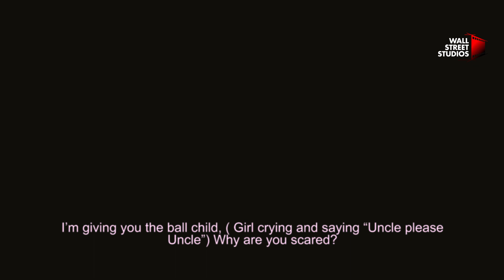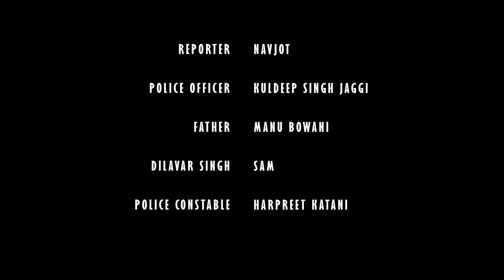Tafteesh ( ਤਫ਼ਤੀਸ਼ ) | Short Film | Latest Punjabi Film 2021 | WallStreet Studios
Short Film: Tafteesh
Producer: Param Oberoi
Director: Kuldeep Singh Jaggi
Cast: Kuldeep Singh Jaggi,  Megha Makol,  Sam, Navjot, Rajwinder Kaur, Harpreet Singh Katani & Manu Bowani.
DOP: Ravi
Story & Dialogue: Manu Bowani
Edit & Grading: Mridul Sharma
Subtitles: Amrita

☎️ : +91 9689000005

Copyright: WallStreet Studios